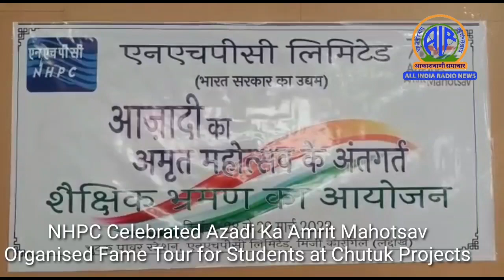NHPC Celebrated Azadi Ka Amrit Mahotsav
Organised Fame Tour for Students at Chutuk Hydle Projects

 In Ladakh, as part of Azadi Ka Amrit Mahotsav celebration to commemorate 75 years of progressive India and the glorious history of its people, culture and achievements Chutak Power Station organised a visit to Power Station for students of Govt. Higher Secondary School, Trespone. Around 100 students of Class XI-XII and teachers visited the Barrage and Power House of Chutak Power Station.
During the programme Aga Syed Hassan Arman, Executive Counsellor, LAHDC, Kargil was invited as Chief Guest on the "Azadi Ka Amrit Mahotsav" Celebration.
Syed Arman while addressing the students said that Such Engineering Marvels are an example of a Progressive and Glorious India and youths should strive hard to further strengthen the Nation by their contribution in respective and positive fields.
He also praised NHPC for the all-out efforts made for upliftment of local people through the CSR & SD initiative which is the need of the hour.
Rajil Vyas, General Manager Electrical briefed about the functioning of Power House, various activities being undertaken by the Chutak Power Station under CSR&SD, initiative of NHPC Limited for the development of the local area, employment generation etc. There was a lot of enthusiasm among the students after the visit.
Others Present on this occasion includes Ashiq Hussain, Municipal Ward Member Titichumik, Fatima Bano, Sarpanch, Sadik Chamran, President, VEC,  Principal Incharge, teachers and students of Govt. Higher Secondary School, Trespone.

Anayat Ali
Correspondent
Kargil